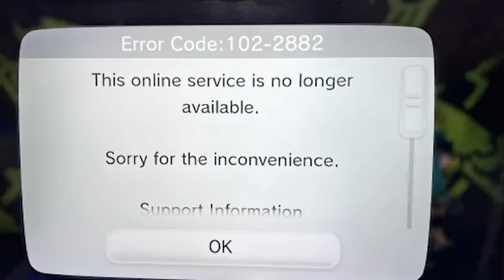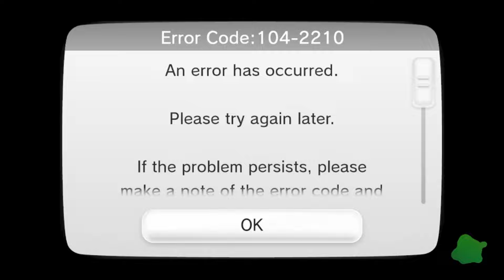Splatoon 1’s Final Moments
RIP Splatoon. RIP Nintendo Network.